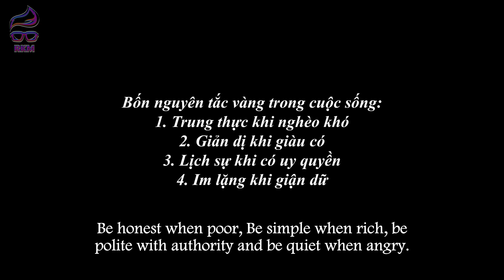Chủ Tịch Ra Tay Trừng Trị Trưởng Phòng Nhân Sự Hống Hách | Coi Thường Và Cái Kết - RKM TEAM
Cám ơn các đơn vị tài trợ:
🙏 Công Ty TNHH Truyền Thông Giải Trí KG Entertainment
🙏 Công Ty TNHH Truyền Thông Bất Động Sản NhaF